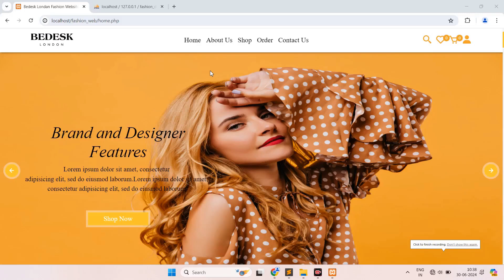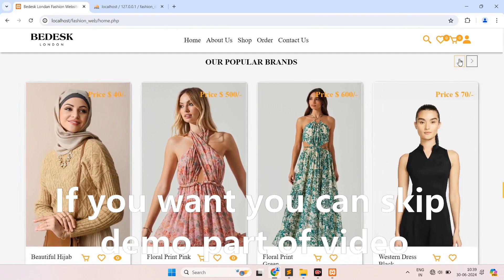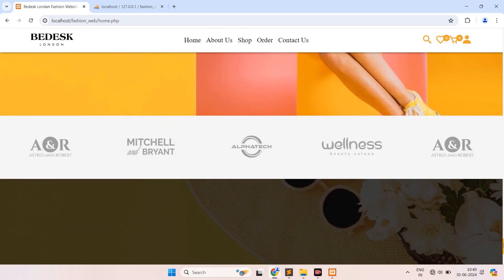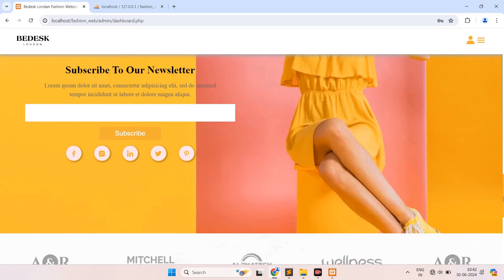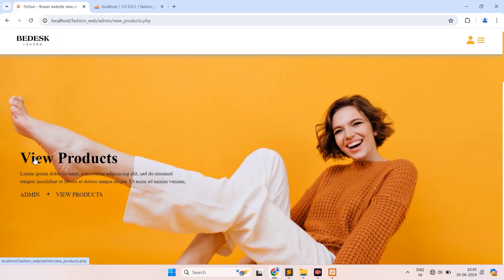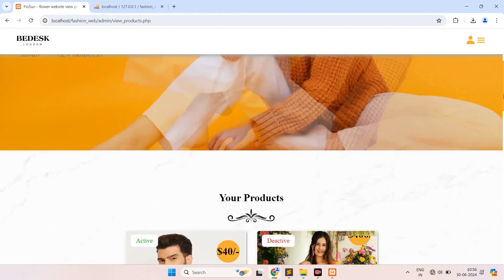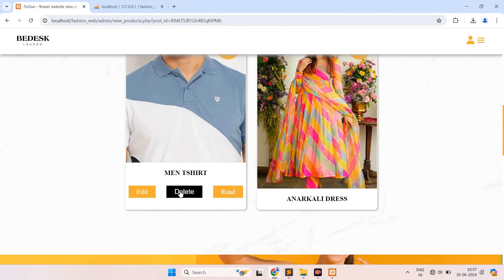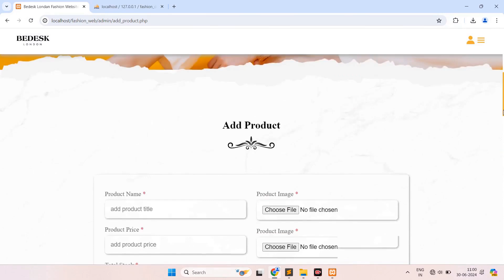1.Creating a fashion Shop Website: HTML, CSS, JS, PHP & MySQL part 1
how to make a completefashion shop website design using html css  vanilla javascript php and mysql from scratch.

create a complete responsive multipages online fashion website  using pure html css and vanilla javascript step by step tutorial for beginners.you can learn how to make a fully functional website frontend and backend using html css js php and mysql.

the main features of this website are :
✔  theme toggler using javascript.
✔ responsive side bar
✔ responsive navbar with search box
✔ responsive quick view using css grid
✔ responsive about using css grid
✔ responsive reviews using css grid
✔ responsive courses using css grid
✔ responsive playlist using css grid
✔ responsive watch videos and comments using css grid
✔ responsive contact using css grid
✔ responsive user profile
✔ responsive tutor / teacher profile
✔ responsive login form
✔ responsive update form
✔ responsive register form

For any query, please DM on Instagram.